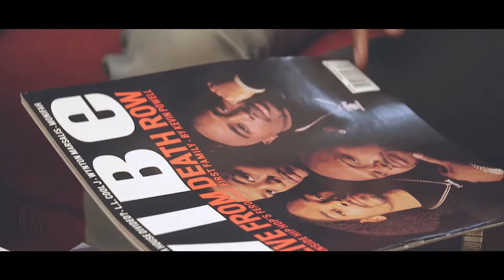WhatWeTalkinBout // East Coast vs West Coast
WhatWeTalkinBout Conversation 10:​ East Coast VS West Coast featuring JP Reynolds Veracity Savant and our Director Syreeta Gates